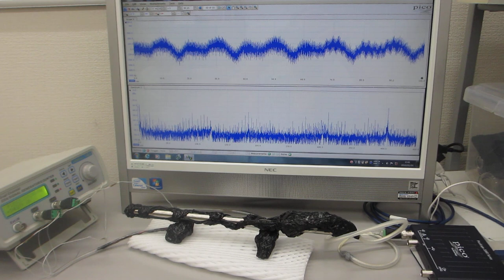共振現象と非線形現象を制御可能にする超音波発振制御プローブ（超音波システム研究所）